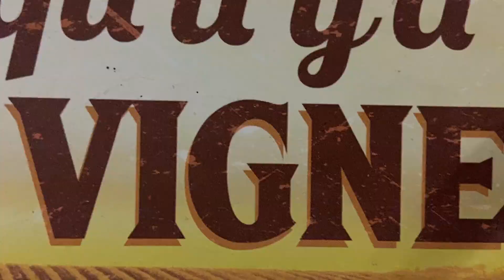Démonstration de l'intercep / disque émotteur, désherbage mécanique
Bonjour tout le monde cette semaine c'est la suite de la semaine dernière avec la démonstration de l'intercep et disques émotteurs.